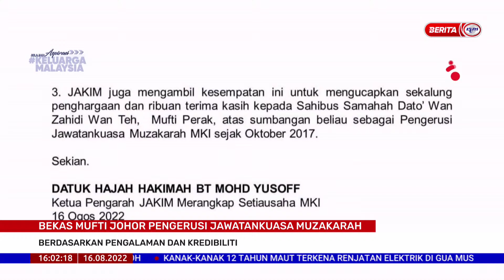16 OGOS 2022 - SEMASA 4